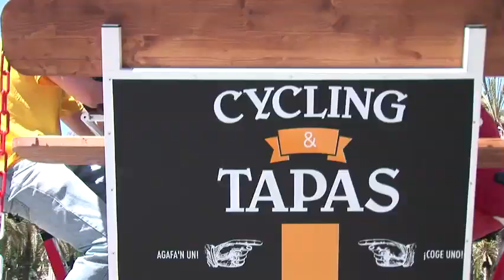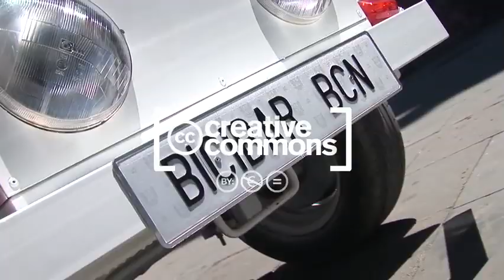Caipirinhas on wheels in Barcelona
Is it possible to enjoy a cocktail on a bike ride? If you are an acrobat you may have already done so once or twice, but if you're not, then there's a new concept for you: the BiciBar!